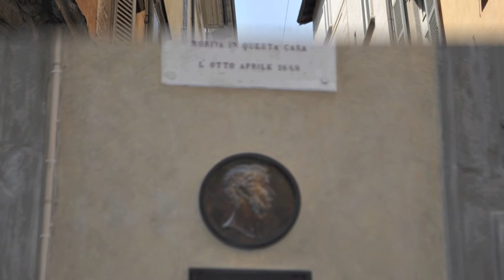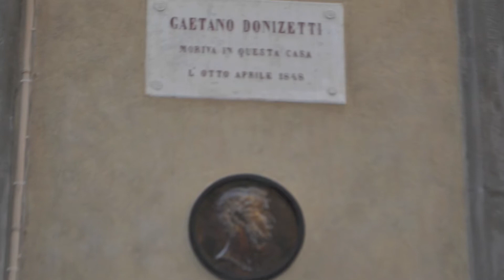Bérgamo (Italia), por Luis Miguel Villar Angulo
Domenico Gaetano Maria Donizetti (+1848). Su cuerpo fue enterrado en la Basílica de Santa María la Mayor, cerca de la tumba de su maestro Johann Simon Mayr.